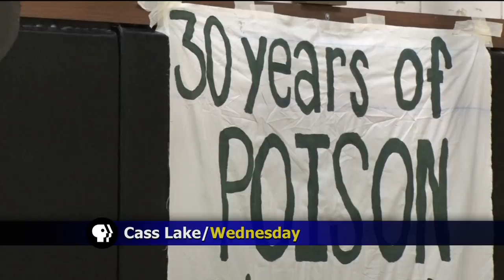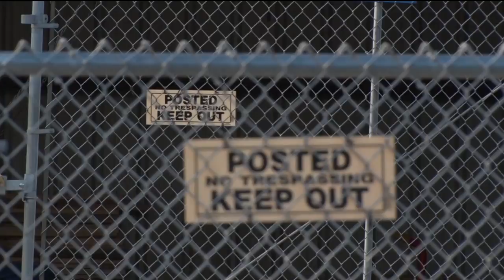Leech Lake Residents Weigh In On Proposed EPA Cleanup